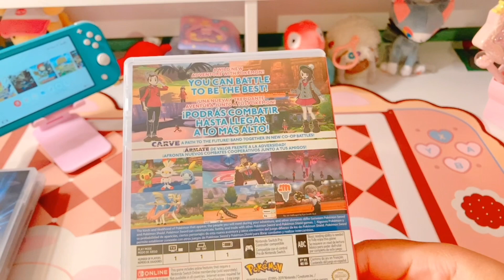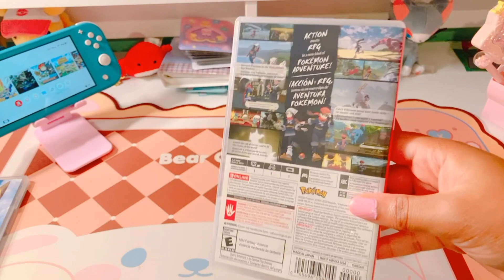🌟 Nintendo Switch Collection 2022 | My Pokemon Games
Hey everyone today I am going to to show you all the Pokemon Games in my Nintendo Switch collection!

⑅•ᴗ•⑅꒱
MUSIC IN VIDEO
샛별